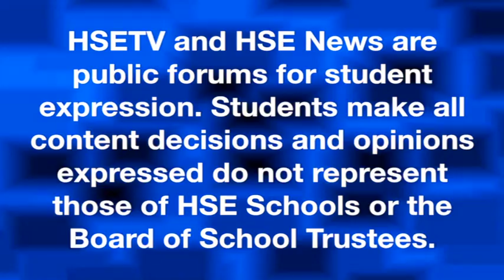Newscast - Friday, November 6, 2015